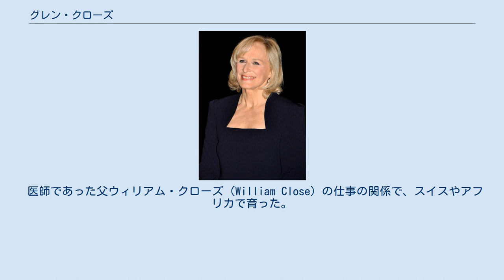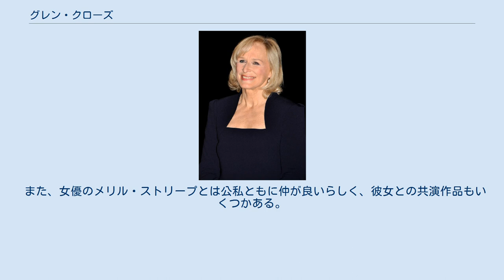グレン・クローズ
グレン・クローズ（Glenn Close, 1947年3月19日 - ）は、アメリカ合衆国コネティカット州出身の女優である。
アカデミー賞には8回ノミネートされ、これまでエミー賞、トニー賞をそれぞれ3回受賞している演技派女優として知られる。
 医師であった父ウィリアム・クローズ（William Close）の仕事の関係で、スイスやアフリカで育った。
ウィリアム・アンド・メアリー大学で演劇を学び、数々の舞台に立つ。
1974年から舞台女優としてキャリアをスタートさせる。
1982年に映画デビュー作『ガープの世界』でアカデミー助演女優賞にノミネートされ、ロサンゼルス映画批評家協会賞（助演女優賞）を受賞。
その後出演した『危険な情事』のストーカーなどの悪女役の印象が強いが、これまでトニー賞を3回受賞し、アカデミー賞には7回ノミネートされている演技派である。
1997年にはウォルト・ディズニー製作の『101』でアクの強い悪女クルエラ・デ・ビルで、それまで演じたストーカーなどの悪女とは違ったユーモラスな演技を披露した。
女優としての顔の他ドキュメンタリー作品にもナレーターや本人として出演していたり、声優として『ターザン』にも出演している。
 ブロードウェイにおいては1984年に初のトニー賞を獲得して以来、舞台女優としてのキャリアも着々と築き上げて、1995年には『サンセット大通り』のミュージカル版においてノーマ・デズモンドを演じ3度目のトニー賞のミュージカル主演女優賞を獲得している。
舞台ではオフ・ブロードウェイにも多数出演。
テレビ界へも進出しており、現在よく知られているのは『ダメージ』の女弁護士、パティ・ヒューズ役である。
その他人気テレビアニメ『ザ・シンプソンズ』では、メインキャラクターで一家の大黒柱、ホーマー・シンプソンの生き別れた母親役の声で数回ゲスト出演している。
これまで数回来日したことがあるが2008年3月にテレビドラマ『ダメージ』のプロモーションのため、17年ぶりに再来日。
NHK放送センターにて来日記者会見を開いた。
 2012年、主演、共同脚本、プロデューサーを務めた『アルバート氏の人生』でもアカデミー賞主演女優賞にノミネートされた。
 1969年にシンガーソングライターのカボット・ウェイドと結婚したが、1971年に離婚。
 1984年にビジネスマンのジェームズ・マーラスと再婚したが、1987年に離婚。
 2006年にバイオテクノロジー関連の企業社長と再婚したが、2015年に離婚。
 3人の夫との間には子供は儲けていないが、恋人だったプロデューサーとの間に一女をもうけている。
 また、女優のメリル・ストリープとは公私ともに仲が良いらしく、彼女との共演作品もいくつかある。